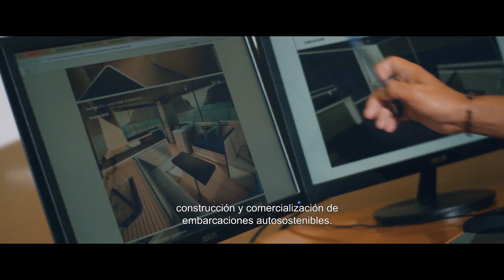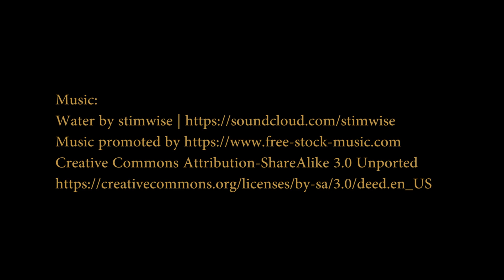Sunconcept CAT 12: Amazing Solar Powered Catamaran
CAT 12 is a solar powered catamaran, with capacity for 25 to 45 passengers, with modern lines and sophisticated and great aerodynamics. With 12 meters long and 27.5m2 of deck area, CAT 12 is ideal for sightseeing, for parties and events or just to enjoy a great gathering of friends. Just imagine a sunset aboard the CAT 12…

CAT 12 uses, as its source of energy, the sunlight that is stored in the photovoltaic panels on the boat. With the CAT 12, you can sail at zero cost and still benefit from an 85% more economical maintenance than on traditional boats.

CAT 12 stands out from the other boats of the same category for its aerodynamic lines, which provide smooth navigability, even at higher speeds. The space is wide and adjustable to various situations, which makes CAT 12 ideal for tourist events of various types, always with comfort and sophistication as a backdrop. To later remember!

CAT 12 does not consume fossil fuels and does not produce greenhouse gases (GHG). Its electric motors do not spill oils or produce exhaust fumes that damage the environment. The hull, specially designed for minimal impact on the ecosystem, allows it to be in perfect harmony with the surrounding nature and to preserve the riverside fauna and flora.

CAT 12 MT and CAT 12 Passengers
VESSEL DIMENSIONS
Length Overall (LOA) | 11,9 meters
Beam | 5,95 meters
Depth | 2,20 meters
Draft, no supplement | 0,58 meters
CAPABILITIES
Maximum speed from 10 to 14 knots
Cruising speed 6 to 10 knots
Unlimited Autonomy *
Panel power 6 kW
Battery capacity 70 to 160 kWh
Motorization 2×15 at 2×30 kW

Concept Boat
barco de concepto
barco conceito
barca di concetto
Konzeptboot
概念船
コンセプトボート
अवधारणा नाव
konsept tekne

Amazing boat
tolles Boot
barco incrível
barca incredibile
barco asombroso
geweldige boot
很棒的船
素晴らしいボート
अद्भुत नाव
muhteşem tekne

electric boat
barco elétrico
barca elettrica
elektrische boot
bateau électrique
elektrisk båd
Elektroboot
電動船
電気ボート
elektrikli tekne

Solar boat
barco solar
barca solare
solbåd
zonne-boot
Solarboot
bateau solaire
güneş teknesi
ソーラーボート
太陽能船
सौर नाव